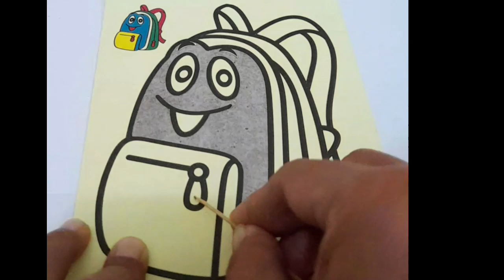I am a happy backpack,sand painting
I am a happy back pack

sand painting,art,diy,painting,fun,happy,asmr,satisfying,backpack